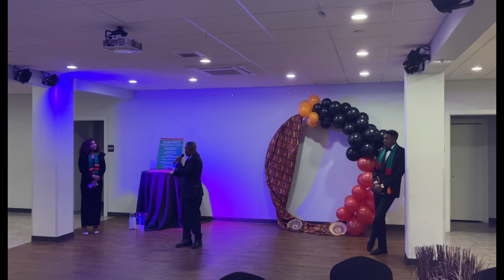FINAL PART OF ZAMBIAN INDEPENDENCE IN PITTSBURGH 2023